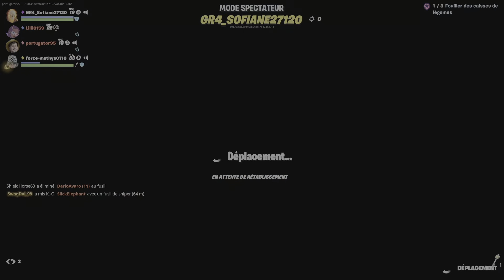Fortnite - Top 2 à l'arrache